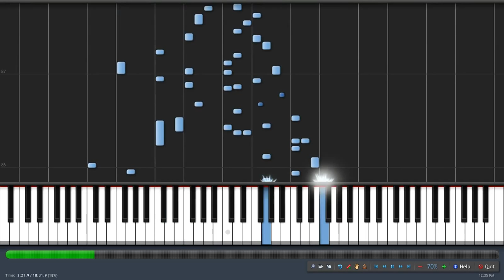Zelda Medley 01 - Synthesia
I think its not really an official song that appears in the games but a compilation of some...
Recording of what i call Zelda Medley... one? hehe
once again it is slowed down to 70% normal speed to make learning it easier